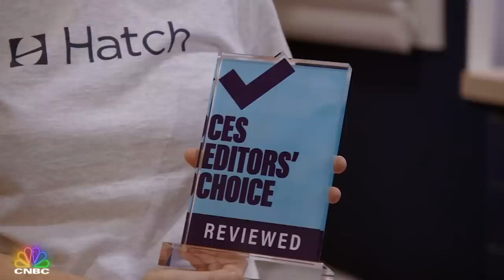Hatch Baby Sings A Lullaby To the Tune of Billions | Shark Tank: How It Started | CNBC Prime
Hatch is looking to make sleep better for babies and adults alike. They got a Shark, but how are they doing now?

-About Shark Tank-
The Sharks are looking for the best products and businesses America has to offer. Hopeful entrepreneurs come to the Shark Tank seeking an investment to start, grow or save their businesses. If the Sharks hear a great idea, they’re ready to invest using their own money. And they’ll fight each other for a piece of the action. But first, the entrepreneur must convince a shark to invest the full amount they are asking for.

This Emmy Award-winning show has been the launching pad for some of the greatest products ever sold. The Sharks, Mark Cuban, Kevin O’Leary, Barbara Corcoran, Daymond John, Lori Greiner and Robert Herjavec (along with other celebrity guest sharks) have made deals with - or passed on - some amazing brands: The Squatty Potty, Simply Fit Board, Bombas Socks, The Ring Doorbell, Scrub Daddy and The Original Comfy – to name just a few.

Shark Tank celebrates entrepreneurs.